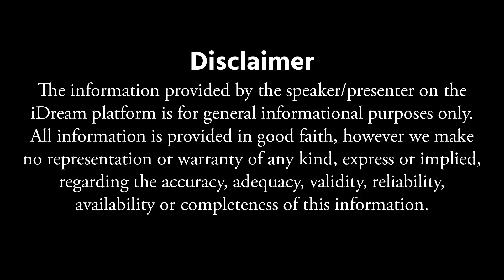Symptoms for Damaged lungs Functions | lungs damage symptoms in telugu | Dr Y Ragahavendra Rao